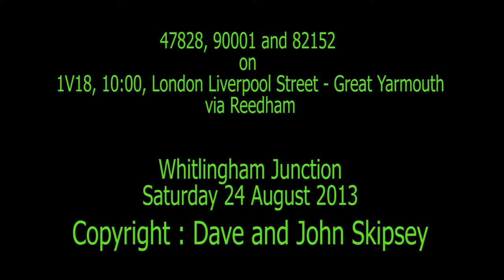47828, 90001 and 82152 on 1V18, 10:00, London Liverpool Street - Great Yarmouth - via Reedham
47828, 90001 and 82152 on 1V18, 10:00, London Liverpool Street - Great Yarmouth
- via Reedham
Whitlingham Junction (Norwich)